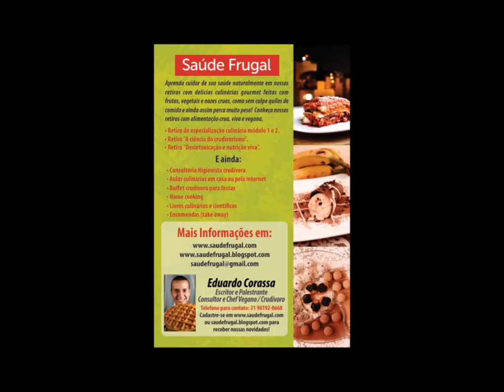NUTRICIONISTA CURA DIABETES E OBESIDADE COM DIETA CRUA VEGETAL!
Eduardo Corassa, do site Saúde Frugal, se apresentou no programa Em Família, da TV Fio Cruz, no final de dezembro! Assista e compartilha.